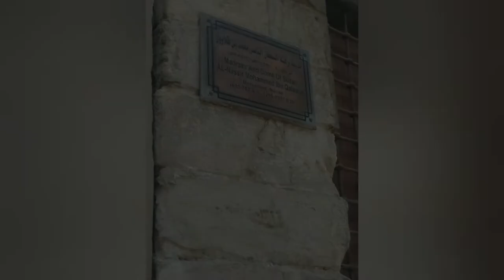مسجد ومدرسة وقبة الناصر قلاوون أقوى السلاطين المماليك.. القسم الثاني 🌹🌹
السلام عليكم ورحمة الله وبركاته.. مجموعة قلاوون القسم الثاني.. يعد السلطان الناصر قلاوون من أقوى سلاطين تلك الفترة بالرغم من ازاحته المتكررة من العرش عندما كان في سن صغيرة، وله جهاد كبير ضد الصلبيين والمغول على السواء... مسجده يكمل مسجد والده ولهذا تعد المجموعة تحفة خالدة والمآذن المتجاورة تصميمها قمة في الإبداع الهندسي أرجو التركيز عليها مشاهدة ممتعة أصدقائي 🌹🌹